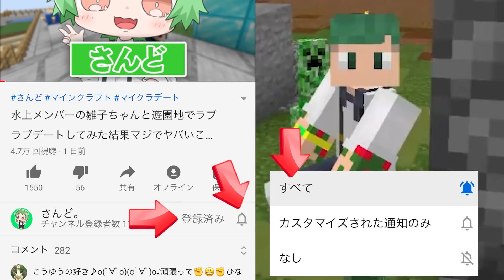全ての敵モブの上に乗れる！？おんぶされながらダイヤチャレンジした結果がヤバすぎた！『Mounting Mobs』【マインクラフト・まいくら】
▼今回遊んだマップ！

〒107-6228
東京都港区赤坂9-7-1 ミッドタウン・タワー 28階 UUUM株式会社 さんど。宛

▼SNS▼
ID: sand_is_god

・BGM 協力 しましまP『みwなwぎwっwてwきwたwww（篠笛禁断症状L5）』

PIXTA